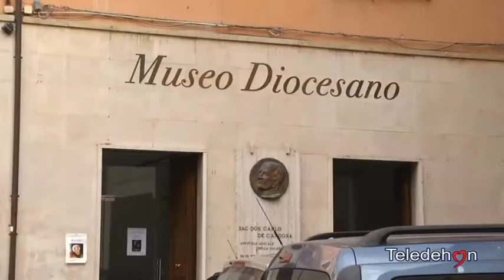Speciale Interviste: Mons. Salvatore Nunnari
Speciale Interviste: Mons. Salvatore Nunnari, Arcivescovo di Cosenza - Bisignano